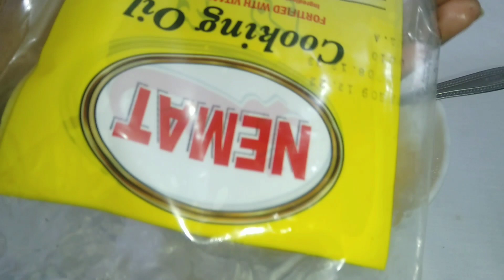Motichoor Ladoo / How To Make Motichoor Laddu / Maha Cooks